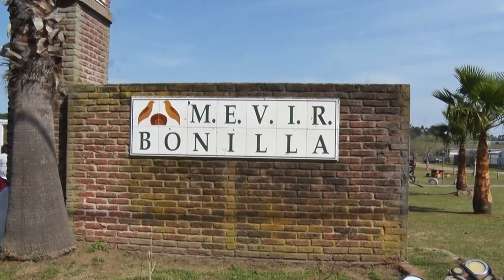Se realizó la escritura de 35 viviendas colectivas en la localidad de Bonilla